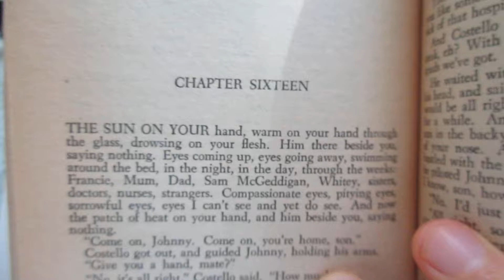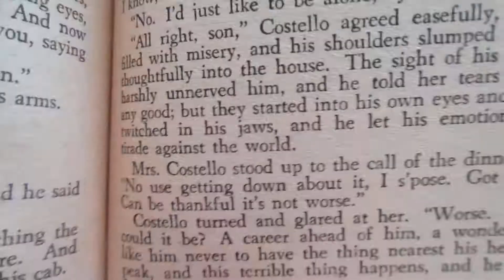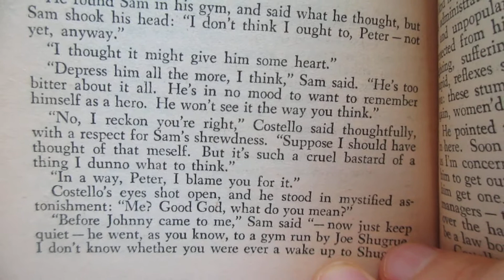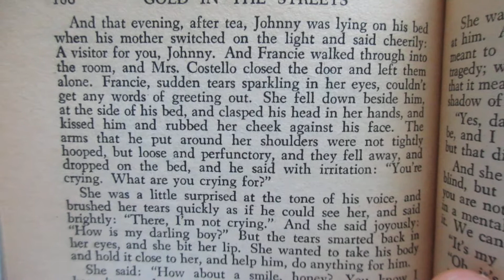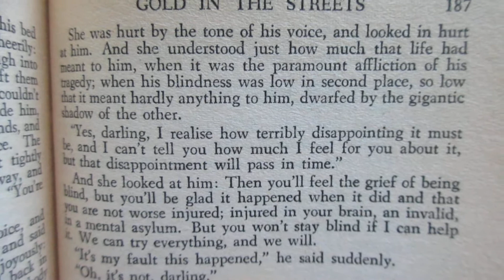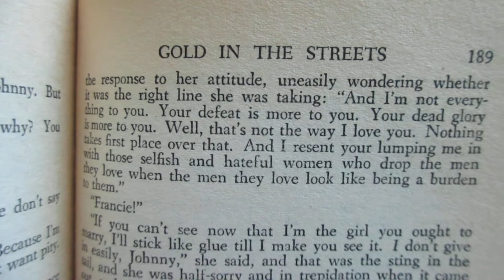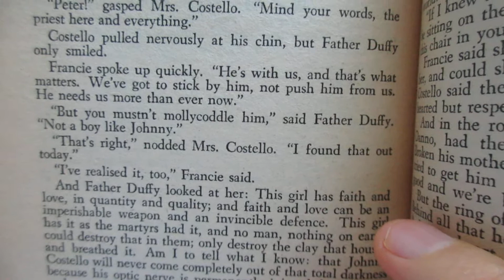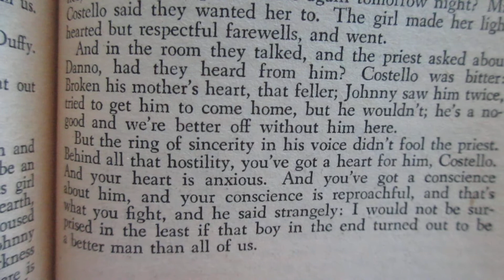Reading D'Arcy Niland Gold In The Streets Chapter 16